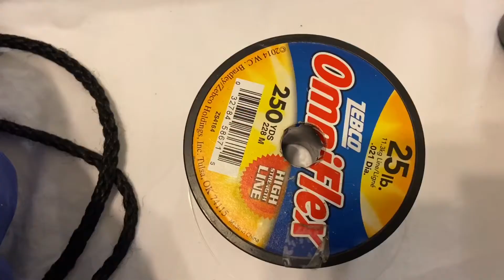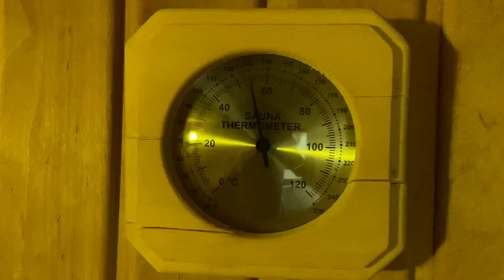INJURED RUNNER DAY IN THE LIFE DAY + 130 degree ￼￼sauna ￼| What I eat in a day | Beach vlog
VLOG DETAILS-
-I show a day in my life while on vacation, i also show you what i eat for brekfast and lunch, and show what an injured runner does at a beach
Top videos based on views in the last month:

I POST EVERY
Tuesday
Thursday
Friday
Saturday
@ 7:00 A.M. CST

-I tell a story of my life with giving information for you to live a healthy and happy lifestyle
- I am a runner who will share tips about nutrition, workouts, how to become better, and I am a runner striving to become faster on the roads at the half marathon distance
- I review and give first impression on running gear, and this channel mainly focus on running related topics:
           - Such as (What I eat in a day, taking you on my runs, recovery tips, General tips, cross training, injury prevention, etc).

- I take you on my journey of owning my own business and sharing it with my brother.

WHO AM I:
I am a 16 year old YouTube and t-shirt line entrepreneur. I am a runner who strives to become faster on the roads. I love to motivate others to be healthy and get active, and do what they please

Christopher Lubey

SHOES I USE —

-SEEK HAPPINESS
- ACHIEVE GOALS
-AND FIND GLORY